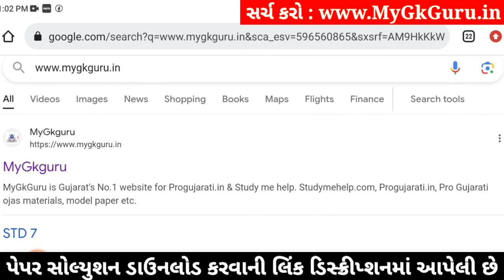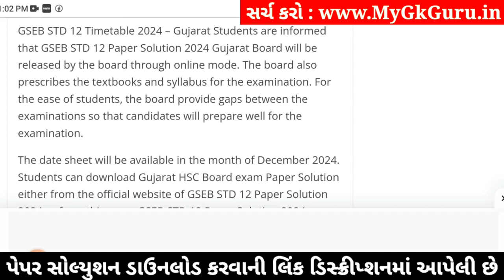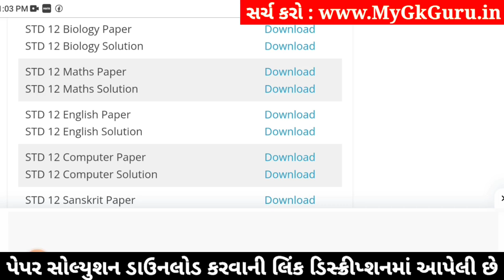std 12 biology ekam kasoti 2024 january, std 12 biology ekam kasoti 2024, ekam kasoti std 12 biology